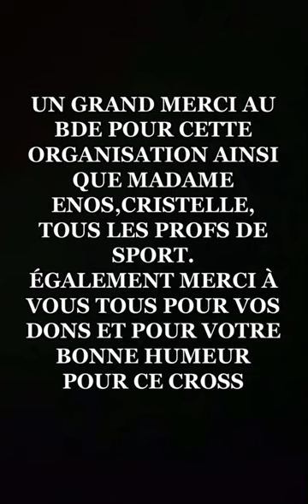Cross solidaire 2022 - Saint-Adjutor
Nos élèves de Saint-Adjutor se sont rassemblés le Vendredi 21 Octobre lors d'un cross solidaire en soutien à l'association RUBANROSE